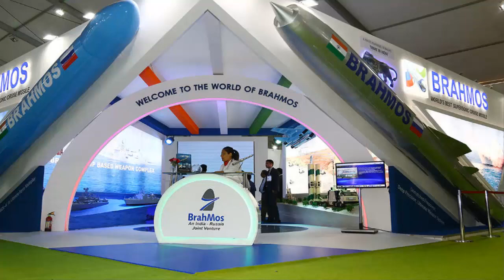জেনে নিন চীনকে বাদ দিয়ে যে ভাবে ভারত মিসাইল টেকনোলোজি কনট্রোল রেজিম অর্থাত্ MTCR এর পূর্ন সদস্য হল